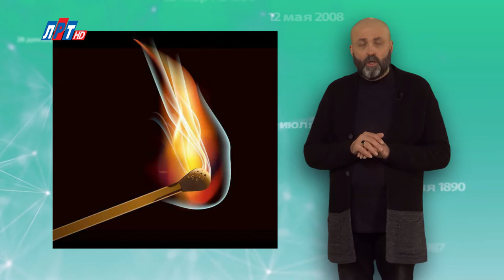"Дата" - 2 марта